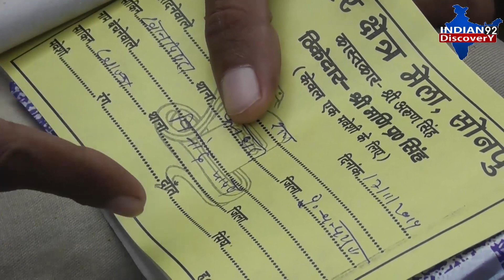Sonpur Mela 2019 - मेले से यह अब लक ताकि बच्ची बिकी 15 हजार में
Muktsar Dussehra Mandi 2019-तूफान लाइन का गामा घोड़ा भी पहुंचा मेले में

Muktsar Dussehra Mandi 2019-मेले में आई दोनों आंखों से कानी घोड़ी

Muktsar Dussehra Mandi 2019-शिवराज जी लेकर आए हैं 11 नूकरी बच्चियां और जिसमें से 2 बेच  चुके हैं